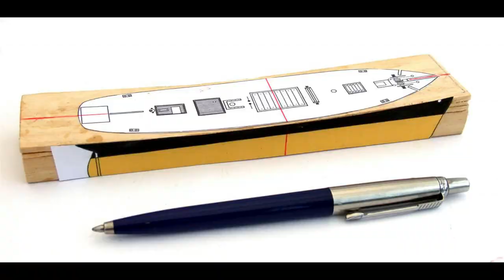Julia Slideshow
Building a miniature topsail schooner.  - Facebook group
Merchant Ships in Miniature -